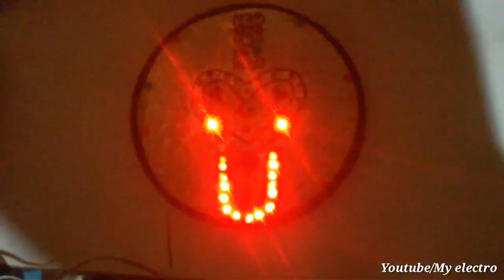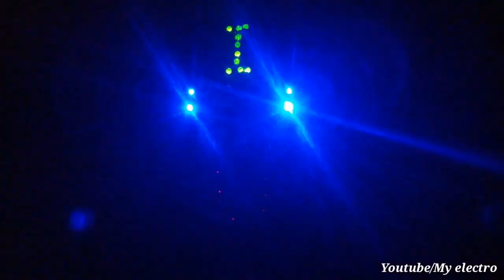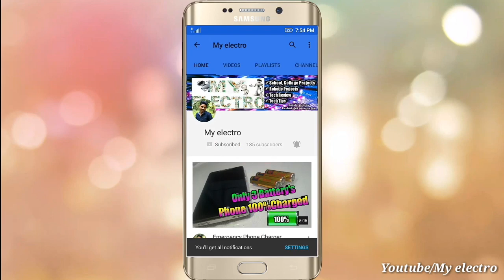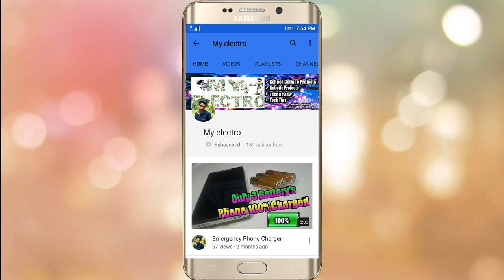ആരും ഇഷ്ടപെടും ഇതു പോലെ ഒന്ന്...!! | Amazing Heart Effect Led Circuit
* * Hello.. If you Like This Video Please
Your Friends.

                                     My channel

                             Used circuit